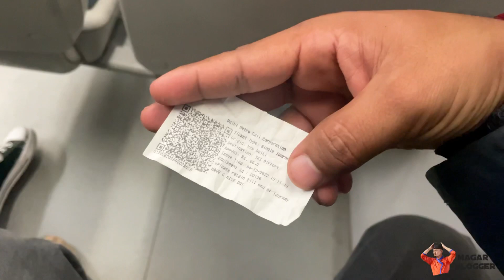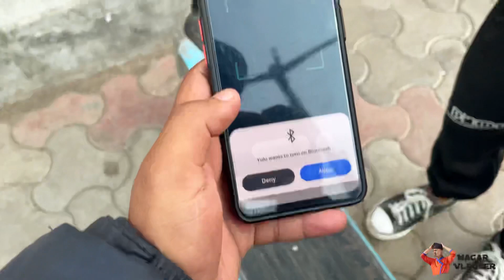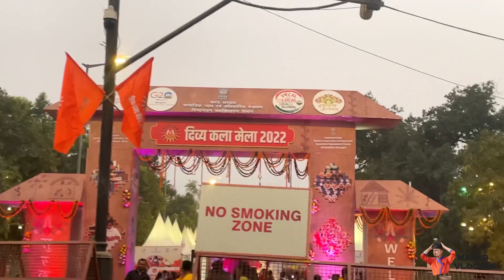Divya kala mela india gate | mela in india Gate | magar vlogger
Hello everyone here is my new video

An keep supporting guys